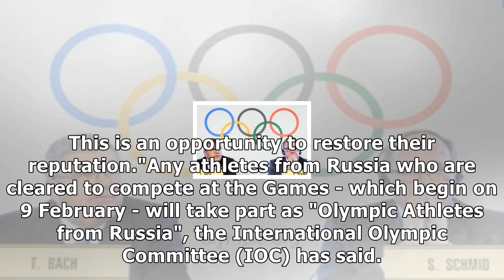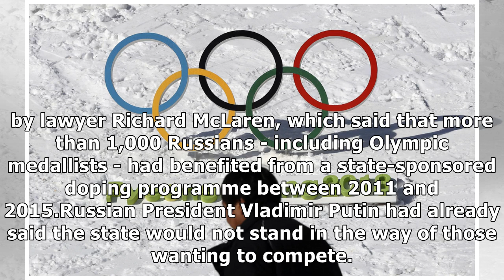Winter olympics: russian neutrals supported by country's olympic committee